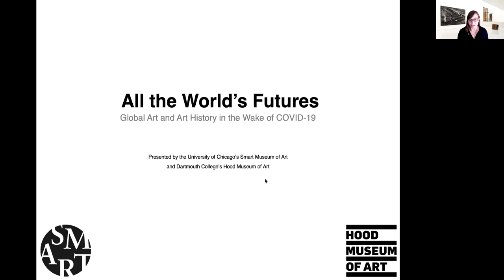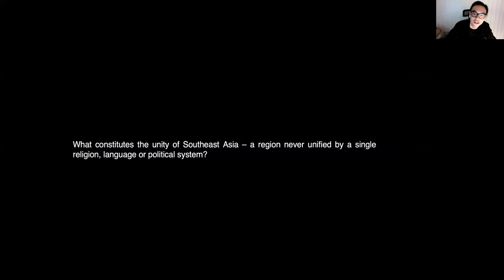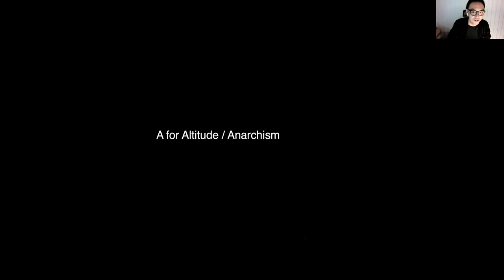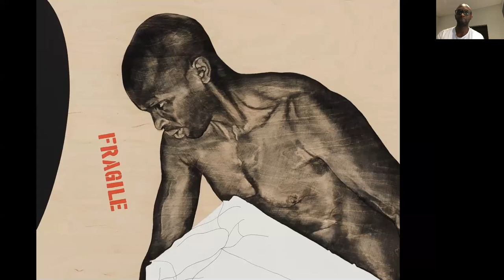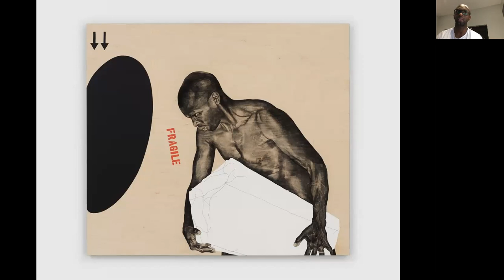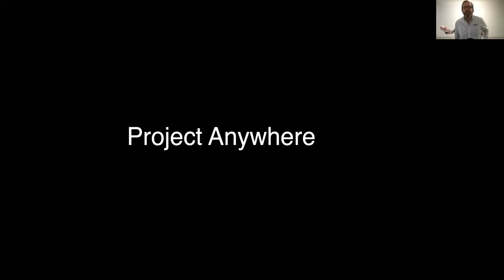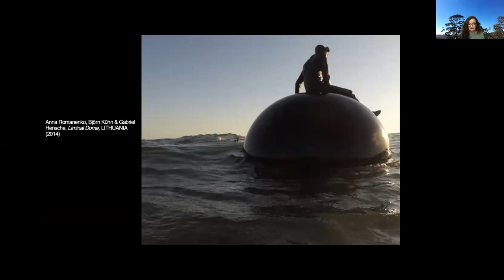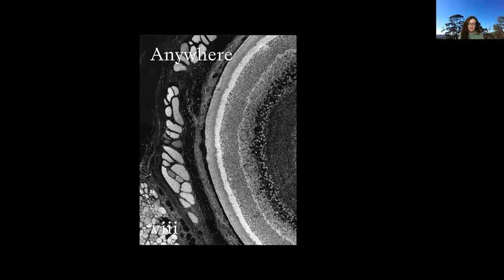VIRTUAL DISCUSSION | "All the World’s Futures: Global Art and Art History in the Wake of COVID-19"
PANELISTS:
Ho Tzu Nyen, Artist, Singapore
Serge Alain Nitegeka, Artist, Johannesburg
Sean Lowry, Project Anywhere, Head of Critical and Theoretical Studies in Art, Victorian College of the Arts, Faculty of Fine Arts & Music, University of Melbourne
Simone Douglas, Project Anywhere, Director of the MFA Fine Arts, School of Art, Media, and Technology, Parsons School of Design, The New School

MODERATORS:
Orianna Caccione, Curator of Global Contemporary Art, Smart Museum of Art, University of Chicago

Jessica Hong, Associate Curator of Global Contemporary Art, Hood Museum of Art, Dartmouth

Since the beginning of the 21st century, the global turn has shifted art history and contemporary curatorial practices to consider global-scale issues. Less an attempt to study the whole world, the global is a methodology that has been used to decenter national discourses and challenge Euro-American-centrism and Orientalist narratives. At its best, global art history and curatorial practices emphasize mobility, exchange, networks, transnational and transcultural studies. At its worst, the global turn has engendered and normalized travel dependent practices that celebrate biennials, art fairs and a roster of globe-trotting curators, collectors and artists. Beginning in January 2020, the global art world ground to a halt due to the unprecedented and all-encompassing COVID-19 pandemic.

Borrowing the title of the 2015 Venice Biennale curated by Okwui Enwezor, this panel considers the current “state of things.” Held about a year after the first cases of COVID-19 were publicly identified in the United States, the panel acts as a space of reflection to consider the impacts of the pandemic on global practices and the possibilities that have arisen.